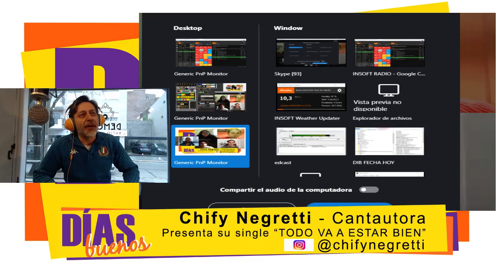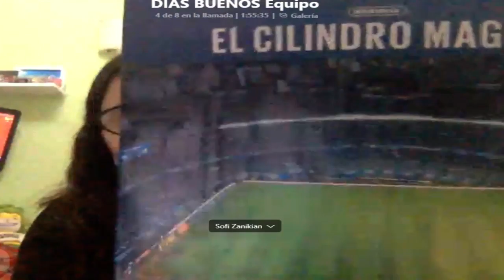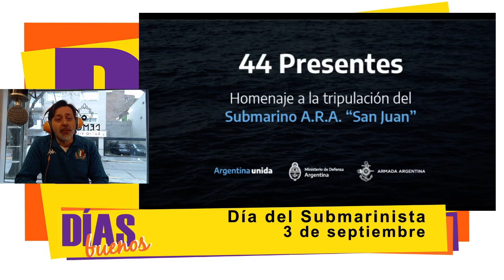"TODO VA A ESTAR BIEN" Chify Negretti le canta con optimismo y maestría al estado de cosas